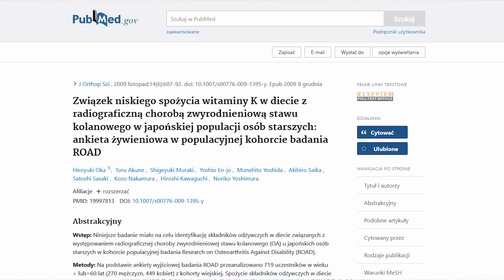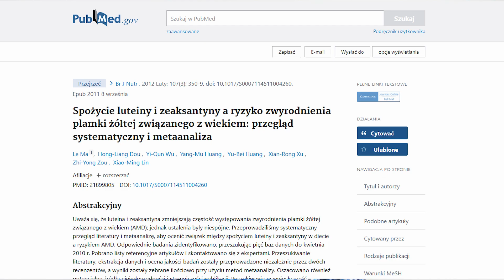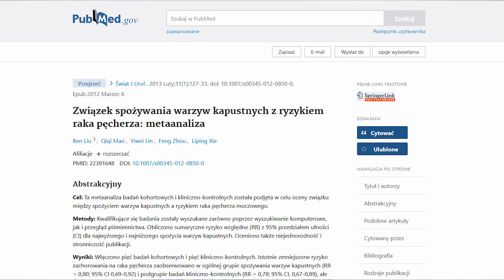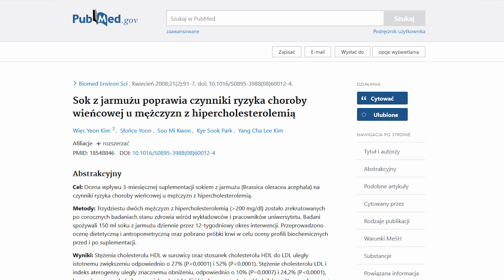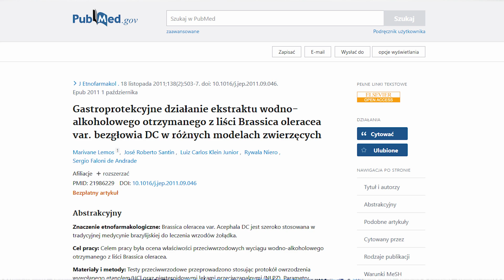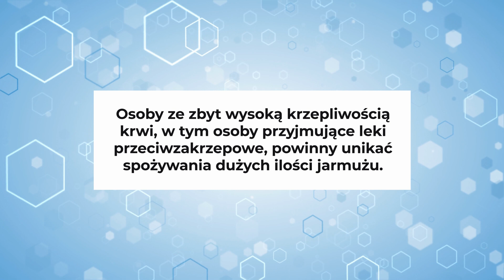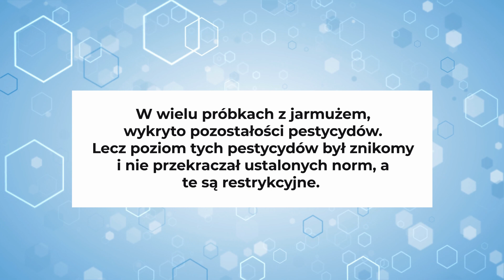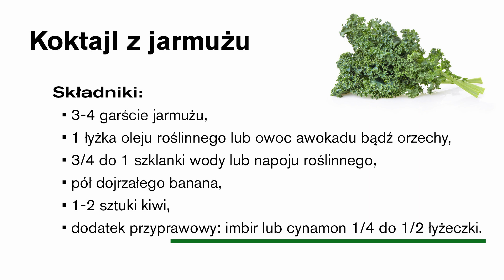Uratują zdrowie: 3 GARŚCI JARMUŻU w formie smoothie! Jarmuż: koktajl z bananem| Dr Bartek Kulczyński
Dziś omówię super żywność, jaką jest jarmuż. Zdrowie można poprawić, jedząc warzywa kapustne, do których zalicza się jarmuż. Koktajl z bananem wydaje się idealną formą spożycia. Inne połączenia to: jarmuż, ananas, banan z dodatkiem awokado. Jarmuż do koktajlu komponuje się właściwie ze wszystkim. Właściwości zdrowotne tego warzywa są imponujące. Na tyle, że można zaliczyć ten produkt do kategorii żywność funkcjonalna. Są to zdrowe warzywa, czy ogólnie zdrowe produkty o szczególnym wpływie na zdrowie. A zatem warto, by zdrowa dieta go zawierała. Opowiadam także, czy jarmuż na odchudzanie jest skuteczny, czy jarmuż jemy na surowo, albo czy jarmuż uczula. W drugiej części filmu mówię o związku jarmuż a tarczyca i Hashimoto, a także o związku jarmuż a szczawiany i dna moczanowa. Napisz w komentarzu, czy spożywasz koktajl z jarmużu. Może masz swoje propozycje, jak jeść jarmuż w innej formie? Pozdrawiam, dietetyk dr Bartek Kulczyński.

✔️ KRÓTKO O MNIE:
W dorobku mam 67 publikacji naukowych o zasięgu krajowym i międzynarodowym, opublikowanych przez wydawnictwo Elsevier, Springer, Taylor & Francis i inne. W latach 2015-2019 byłem redaktorem czasopisma naukowego „Postępy Dietetyki w Geriatrii i Gerontologii”. Od lat współpracuję z czasopismami, dla których piszę artykuły popularno-naukowe o dietetyce. Napisałem ich około 300. Od 2018 roku jestem zatrudniony przez Uniwersytet Przyrodniczy, gdzie prowadzę zajęcia ze studentami dietetyki i technologii żywności. Od 2012 roku do dziś prowadzę własną praktykę dietetyczną, w ramach której opracowuję pacjentom indywidualne plany żywieniowe. Tytuł doktora mam z technologii żywności i żywienia.